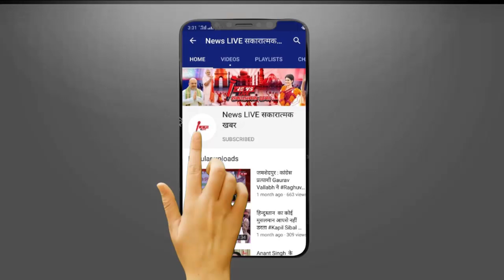Umesh Pal Murder: माफिया ATIK के भाई की कुंडली खंगालने जिला जेल पहुंची STF , करीब दो घंटे रुकी टीम